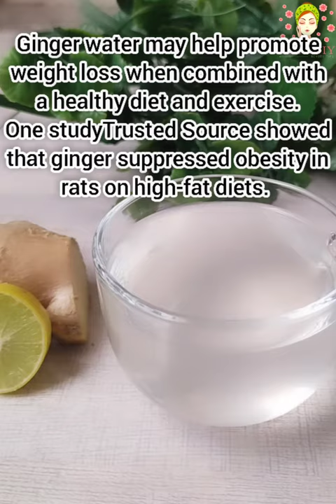how to use ginger and lemon for weight loss